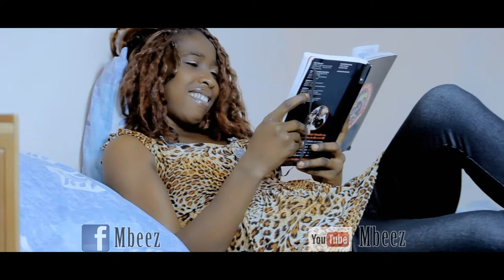MBEEZ CALLIN (OFFICIAL VIDEO) DIR BY JAWLYN PICTURES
ANOTHER VIDEO FROM THE CAMP OF JAWLYN PICTURES AND ASSOCIATION